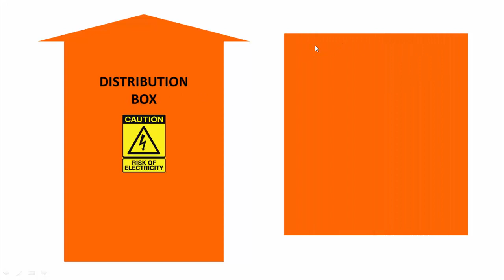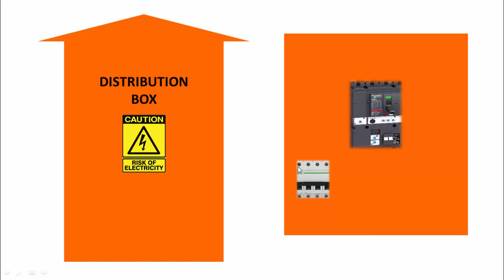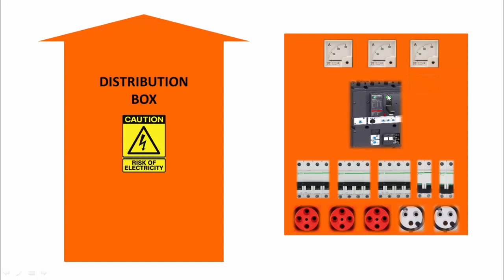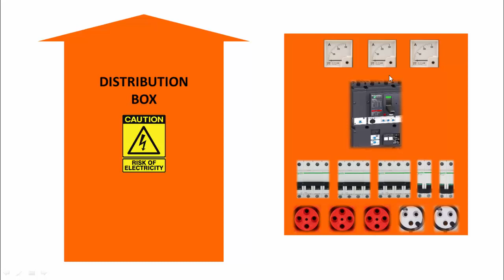Electrical Distribution Boxes DBs at Oil and Gas Drilling Rig | Main and Mini Camp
In this video you will learn  about the electrical distribution boxes use at oil and gas drilling rig main and mini camp.

Electrical Distribution Boxes
Electrical Distribution Boxes at Oil and Gas Drilling Rig
Electrical Distribution Boxes at Drilling Rig
Oilfield Electrical Distribution Boxes
Electrical Distribution Boxes at Oil and Gas Drilling Rig Main and Mini Camp
Distribution Boxes
Distribution Boxes at Oil and Gas Drilling Rig
Distribution Boxes at Drilling Rig
Oilfield Distribution Boxes
Distribution Boxes at Oil and Gas Drilling Rig Main and Mini Camp
DBs
DiBs at Oil and Gas Drilling Rig
DBs at Drilling Rig
Oilfield DBs
DBs at Oil and Gas Drilling Rig Main and Mini Camp

Thanks.